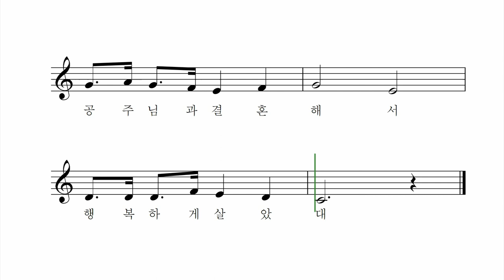유리공주와 마귀할멈